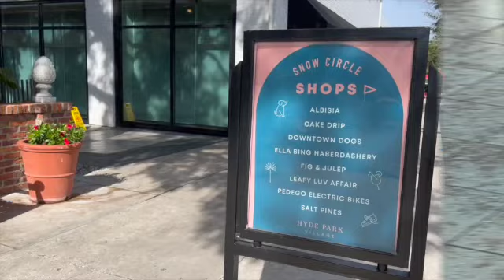Mixed Use Developments - Tampa 's Walkable " Cities"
Two years after the pandemic,  Tampa's commercial real estate  is booming. This trend compliments the development of  mixed use developments creating“ walkable cities,”  bringing newer, taller, denser neighborhoods often in urban areas.

In this video, I update you on the latest developments in Tampa and the current market  for a 2 bed/2bath residences.